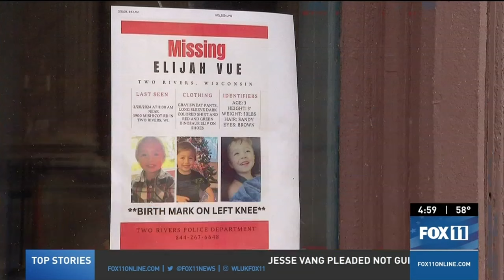Elijah Vue case; community reaction to Jesse Vang arraignment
As Jesse Vang returned to court in the Elijah Vue case, community members who have been searching for the missing child expressed growing frustration at the lack of developments.